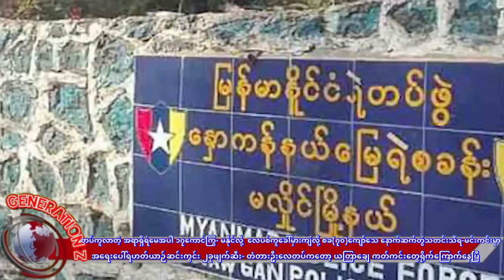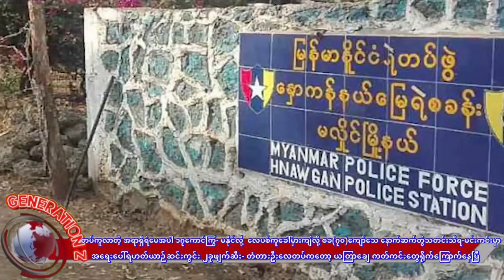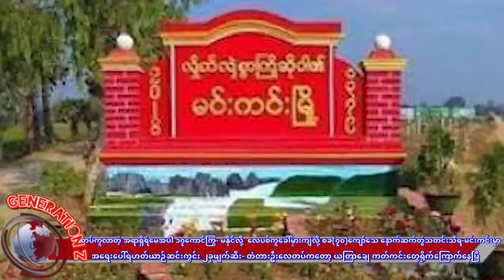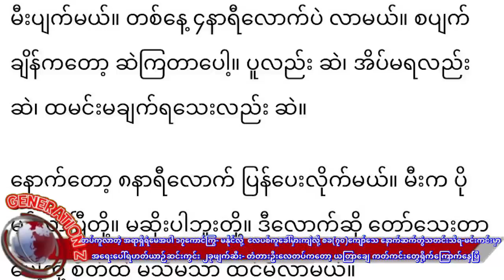ပဇီကြီးမှာမှားကျဲတာ အကောင် ၇၀ကျော်အကုန်ကြွ နောက်ဆက်တွဲသတင်း- အထုခံရမာကြောက်လို့ တံတားဦးလေတပ် ယတြာချေ